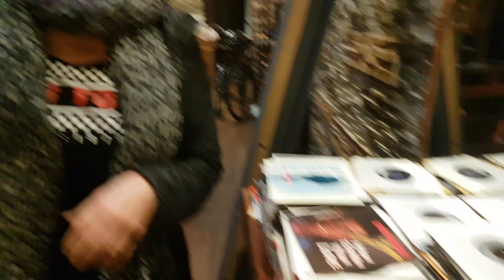Liz at Give me LOVE